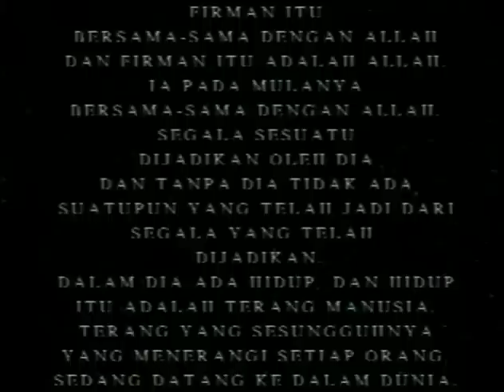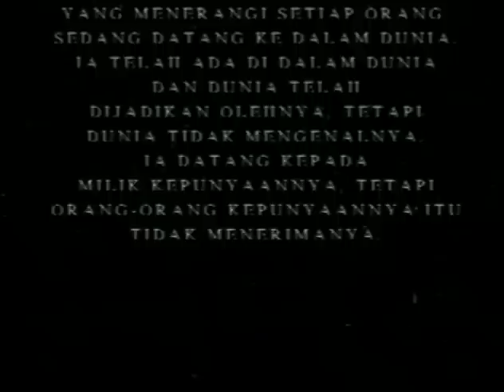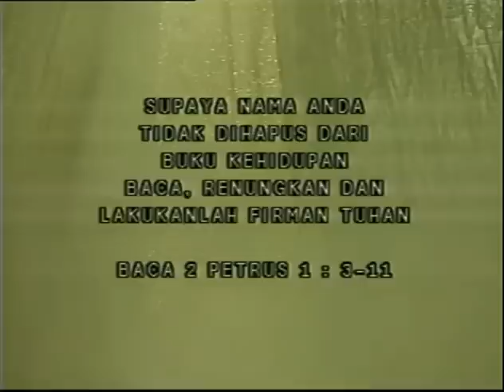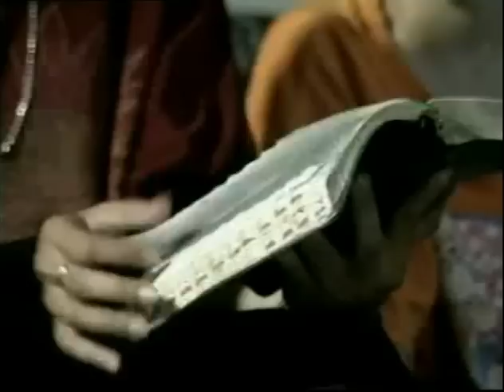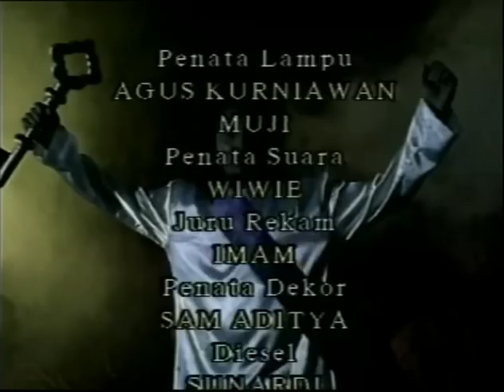FILM ROHANI : PINTU SURGA API NERAKA (NEW AUDIO EDITING)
FILM ROHANI : PINTU SURGA API NERAKA (EDIT ULANG AUDIO)
Kisah kehidupan dan kematian manusia.
Setiap manusia akan diadili menurut perbuatan mereka.
Barang siapa yang namanya tidak ada dalam kitab Kehidupan akan dilempar ke api neraka.
Sudahkah kita mengadakan persiapan untuk memasuki masa kekekalan?
Hanya ada 2 pilihan SURGA  atau NERAKA

DAPATKAN VCD/DVD - NYA DI DEPARTEMEN MEDIA CHRISTOPHERUS JL SOMPOK LAMA 62C SEMARANG